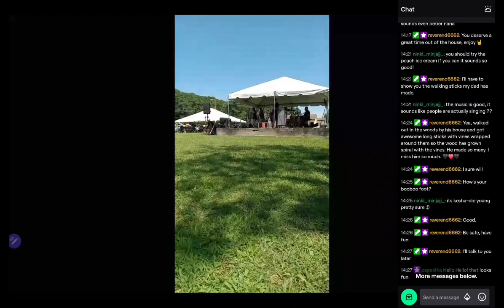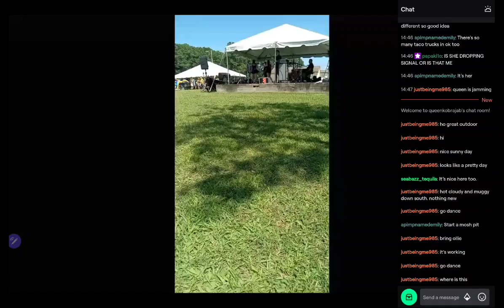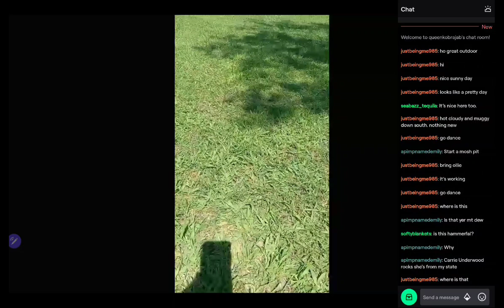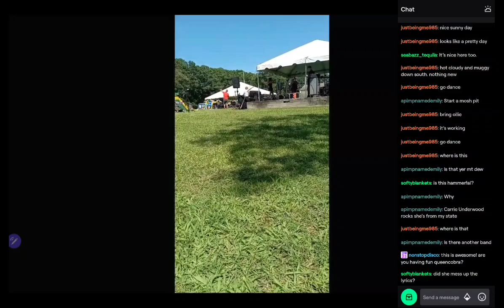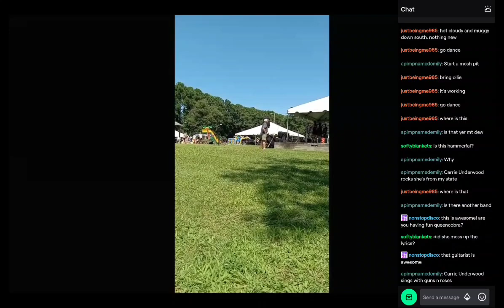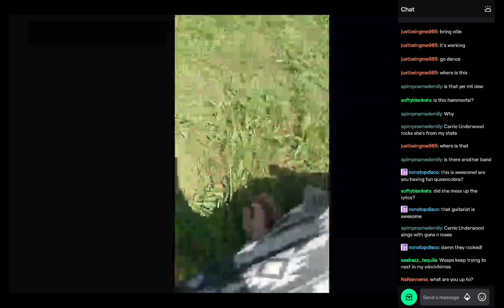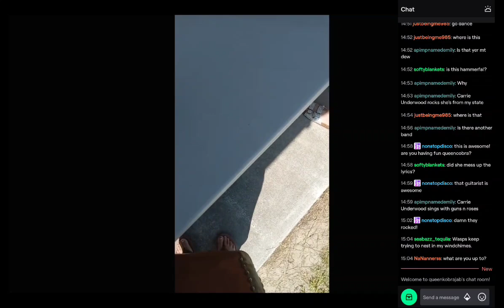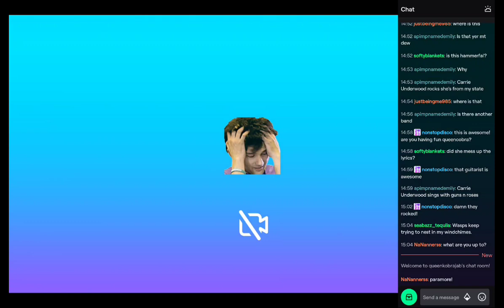NAL- QueenCobraJAB - Peach 🍑 Festival & Afternoon Music July 27 2024 Twitch Livestream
I appreciate anyone who subscribes. 💚

Find Jessica here:
🐍🐍QueenCobraJAB: 🐍🐍